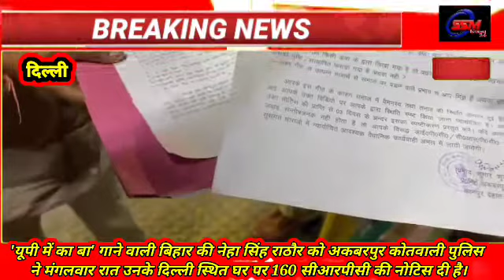'यू पी मे का बा!'पर पुलिस का नोटिस...!NehaSinghRathore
'यूपी में का बा' गाने वाली बिहार की नेहा सिंह राठौर को 'यू पी मे का बा!'पर पुलिस का नोटिस...!NehaSinghRathore government up अकबरपुर कोतवाली पुलिस ने मंगलवार रात उनके दिल्ली स्थित घर पर 160 सीआरपीसी की नोटिस दी है।